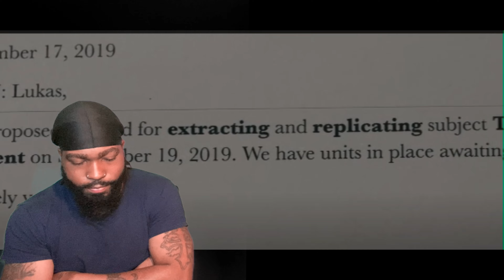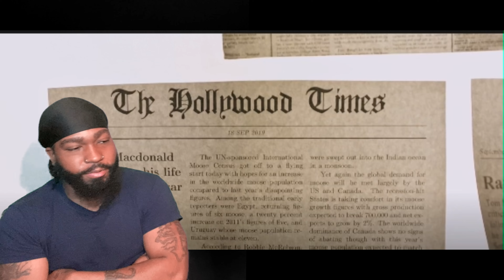Tom Macdonald - "Cloned Rappers" |Twin Real World reaction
Tom Macdonald - "Cloned Rappers"